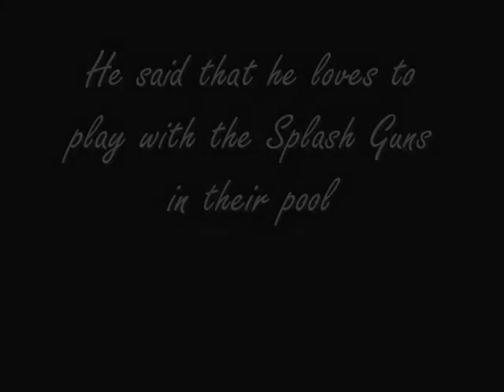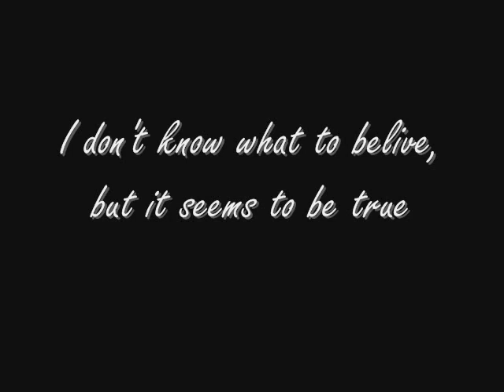*NEW Interview with Prince Michael Jackson (The Sun)* READ DESC*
I found an interview from March 13 2010, when The Sun interviewd Prince.
Hmm, i don't know what to belive about this.. i mean why would they do an interview with Prince? And would Katherine let them do it, so it's kinda strange, but i made a video about a few things that he said in the "interview" So please watch and tell me what you think about this!

I found it as a photo, but sure i can give you all the link to the photo where i found it: